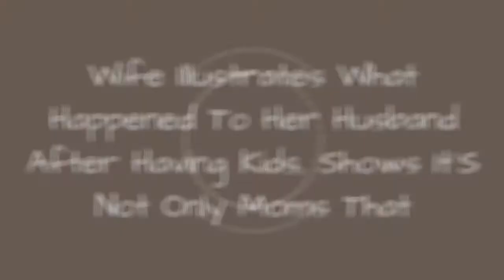Wife Illustrates What Happened To Her Husband After Having Kids, Shows ItS Not Only Moms That ☺️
Wife Illustrates What Happened To Her Husband After Having Kids, Shows It's Not Only Moms That Change
0:00 - Intro
0:00:12 -
0:00:21 -
0:00:30 -
0:00:39 -
0:00:48 -
0:00:57 -
0:01:06 -
0:01:15 -
0:01:24 -
0:01:33 -